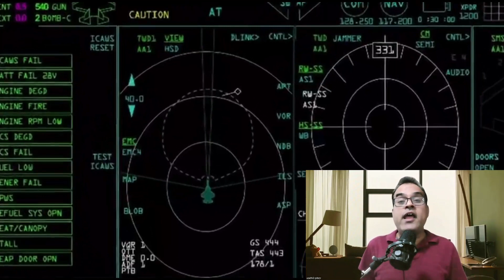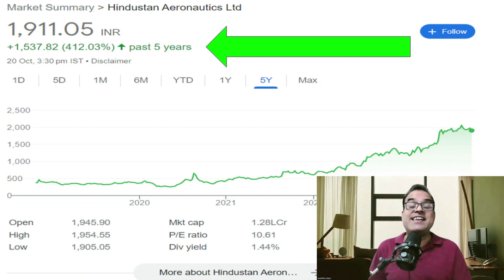डबल-ट्रिपल होगा शेयर!, HAL plans a new business division to push exports, says chairman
Topic - First buffalo meat exports to Russia to start in 6-8 weeks
HAL plans a new business division to push exports, says chairman
Philippines, China trade blame over collisions in contested South China Sea
Philippines says a coast guard ship and a supply boat are hit by Chinese vessels near disputed shoal in South China Sea
‘Russia weighs India’s plan to lift buffalo meat, agri export’